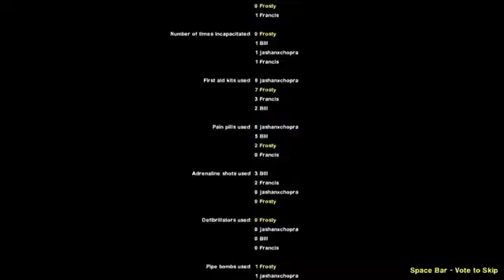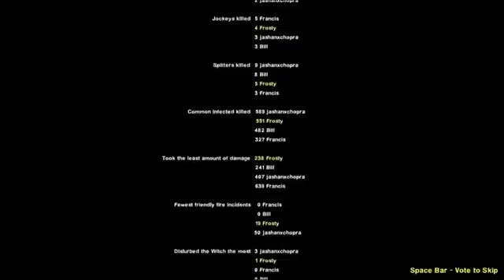Left 4 Dead 2 One 4 Nine Finding a Cure Season 2 Part 4 Gameplay Playthrough